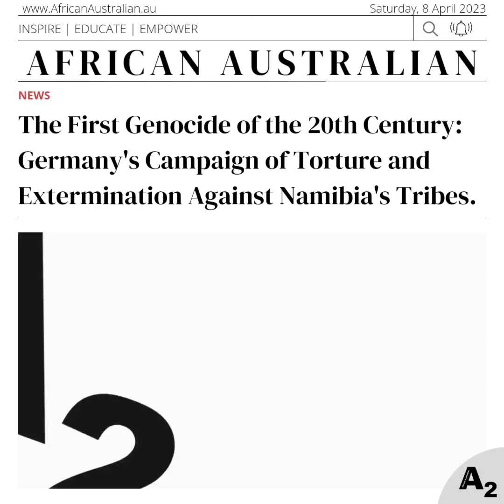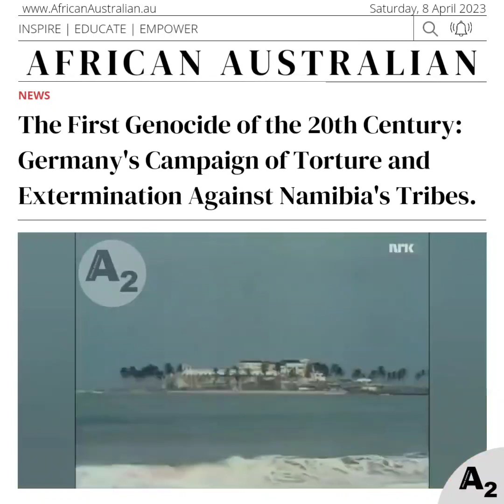Germany's Genocide in Namibia (Read Description)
The German empire unleashed a campaign of killing and torture after the Herero, Nama, Damara and San tribes rejected colonial rule in 1904. An estimated 80% of all the Herero people and 50% of Nama were killed.

Incensed by German settlers stealing their land, women and cattle, the tribes revolted in 1904. Determined to crush the rebellion, General Lothar von Trotha signed an “extermination order” that would lead to what historians call the first genocide of the 20th century, soldiers of German Kaiser Wilhelm slaughtered an estimated 100,000 people.

Dozens were beheaded after their deaths, their skulls sent to researchers in Germany for discredited “scientific” experiments that purported to prove the racial superiority of white Europeans.

In some instances, captured Herero women were made to boil the decapitated heads and scrape them clean with shards of glass.

Research carried out by German professor Eugen Fischer on the skulls and bones resulted in theories later used by the Nazis to justify the murder of Jews.

Many of those skulls were displayed in German museums and institutions until recently. In 2018, 100 skulls and human remains were returned to Namibia.

The German government still refuse to pay direct reparations to the tribes, arguing instead that German development aid worth hundreds of millions of euros since 1990 was “for the benefit of all Namibians."

Today, about 30,000 Namibians of German descent (around 2% of the country's overall population) live peacefully in Namibia. They hold most of the wealth including nearly 70% of the country’s commercial farmland.

📺 Recently president of Namibia, Hage Geingob, was much less diplomatic with Norbert Lammert, the former president of the German parliament. The latter was expressing concerns that there are more Chinese living and working in Namibia than German expatriates.

Visibly angered, Geingob said those Germans were mostly retirees and tourists, while the Chinese were mostly young professionals and engineers working on significant projects for the local economy. “What’s your problem with that?” he asked. “Why does it become your problem, heh! It looks like it’s more a European problem than our problem.